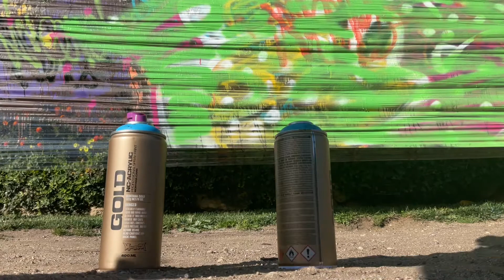Transferring Paint In mtn MEGA COLOR